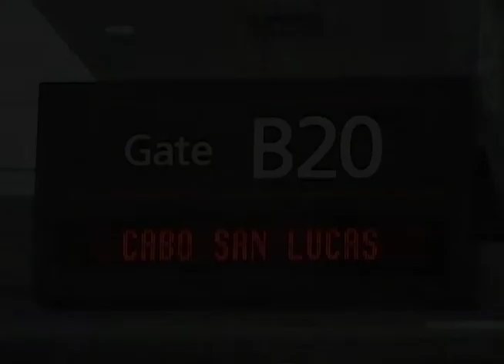Graham's 3rd Annual - Sol Mar - Sea of Cortez